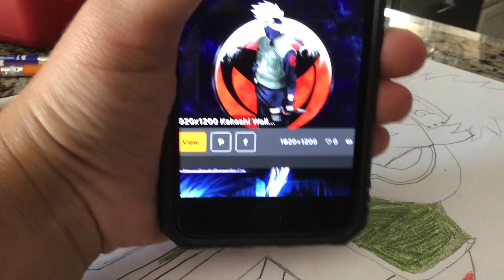Coloring Kakashi Hotaka the copy ninja ￼